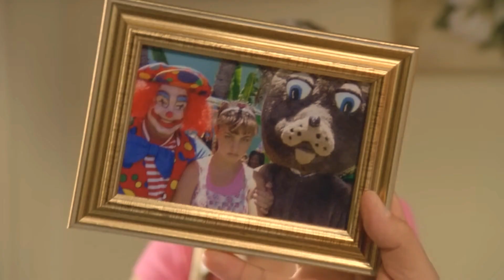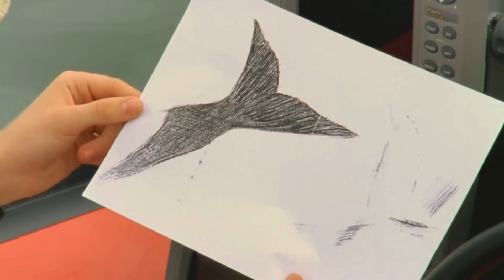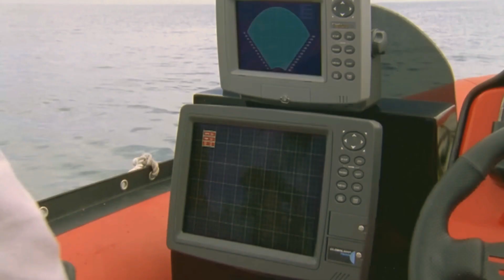H2O S1E14 | Surprise! | * Reaction *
I hope you guys enjoy this video! I actually really like this episode because Zane starts to get REAL determined in whatever he sets his mind to.

*I seriously Raised my Credit Score 217 points since using Chime.
Chime Referal Code: We'll both earn $100 when you join Chime and receive a qualifying direct deposit! Learn more.*